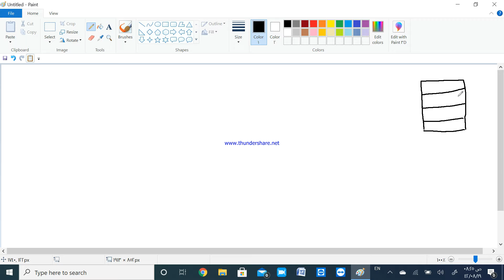الكسور العشرية صف رابع أ خالد